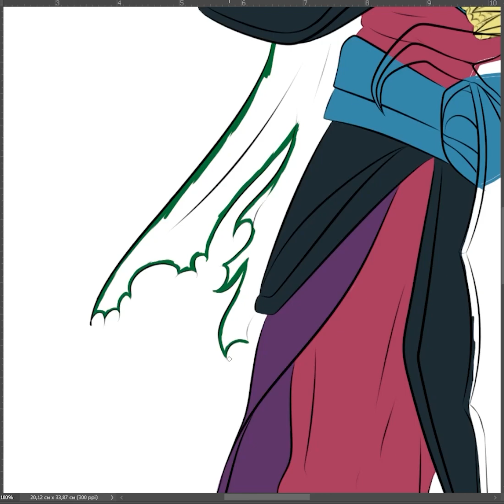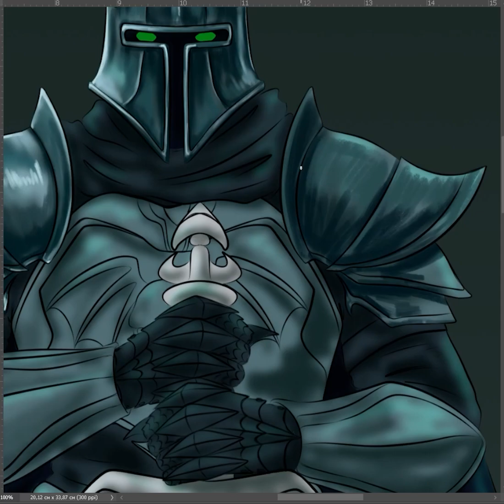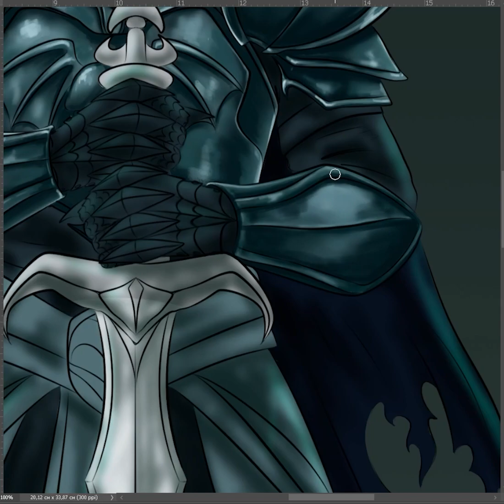The Dark Knight Commission Time lapse Speed paint Fantasy art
This Art is drawn for a group in VK